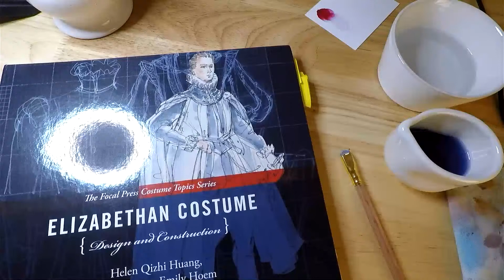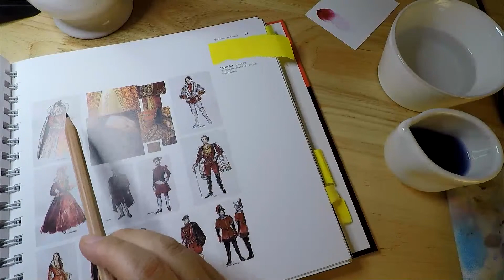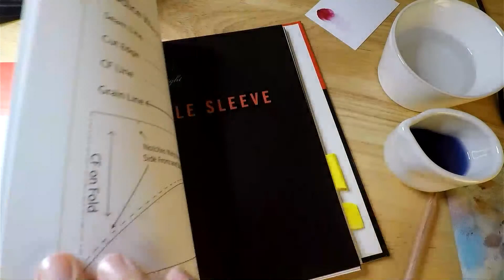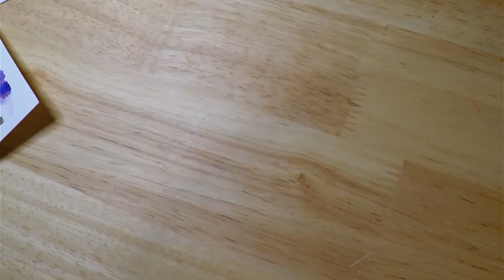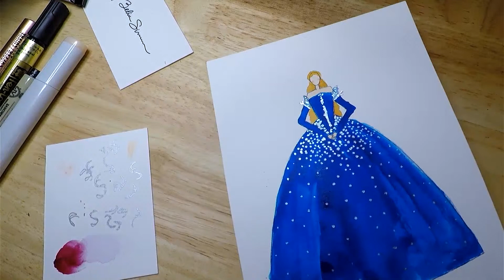LIVE: Elizabethan Dress Watercolor Study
Taking some time to relax with a watercolor study featuring one of my Elizabethan dresses inspired by Diana from ADiscoveryofWitches

This is a recording of my impromptu live session. The sound is off and the music a bit loud, big apologies for that. Still new at live streaming.

Sending big virtual bear hugs.

B

🍁 For my virtual session, "All Souls Art Therapy: Painting Diana with Tea", and more information about the All Souls Con and this year's virtual event 🍁 All proceeds to this con will go to the Science History Institute in Philadelphia.